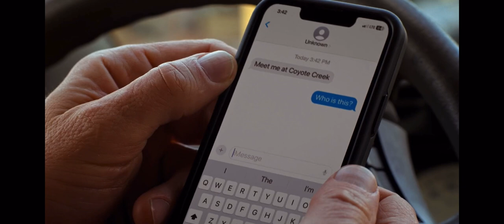Daniel tries to stop Johnny & Chozen from Fighting | Cobra Kai 6x01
Cobra Kai 6x01 - “Peacetime in the Valley”

After Chozen and Johnny’s disagreement leading towards a scheduled fight, Daniel confronts Johnny and tries to poach him into not fighting Chozen.

Courtesy of Cobra Kai (Season 6)